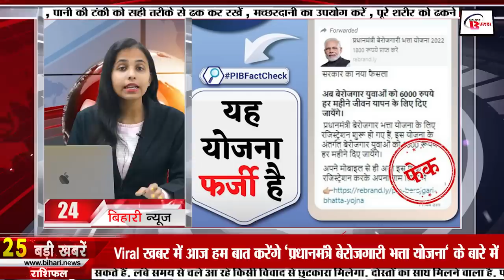Daily Bihar News of 9th December 2022.Shatrughan Sinha Birthday,Hill stations Bihar,Ropeway Bihar.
Daily Bihar news of 9th December 2022 of all districts in Hindi.Shatrughan Sinha Birthday,hill stations of Bihar,CM Nitish Kumar, ­

1. Naval Dockyard has released Recruitment Notification for 275 vacancies -

2. Today we will talk about ShatrughanSinhaBirthday Special
3. Coaching institutes of Bihar will have to pay this much fine for not getting GST registration done
4. BJP's Kedar Gupta elected as new MLA of Kudhani
Last day on Thursday, the result of the Kudni assembly by-election held in Kudni was released. In which BJP candidate Kedar Gupta defeated JDU candidate Manoj Kushwaha by a total of 3632 votes. Please tell that BJP candidate Kedar Gupta got 76 thousand 648 votes while JDU got 73 thousand 16 votes. And in this list, VIP candidate Neelabh Kumar stood third with 99 thousand 88 hundred votes. AIMIM candidate Mohammad Ghulam Murtuza got 3026 votes. While 4448 voters remained such, who pressed the note button. It is said that in this election, 14 tables were made for counting of votes in 23 rounds.
5. These are the 5 beautiful

6. Know on which day the teacher recruitment exam will be held, change in date

7. Arrangement of mobile toilet for policemen deployed in traffic

8. Government engaged in preparation of fourth agricultural road map

9. Bihar IPS officer Amit Lodha's problems increased due to web series 'Khakee'

10. Mines Department will now have its own police

11. After Lalu Yadav's kidney transplant, Rohini Acharya said this by tweeting

12. Mother Geeta Devi breathed her last in the presence of actor
Geeta Devi, mother of Bollywood's famous actor Manoj Bajpayee, died last day at the age of 80 at Dharamshala Cancer Hospital, Vasundhara Enclave, Delhi. Please tell that Geeta Devi took her last breath in front of her son i.e. Manoj Bajpayee. According to the information received, Manoj Bajpayee's mother was hospitalized for the last one week. There was a lot of improvement in his condition, but his condition worsened on Wednesday night and he died the previous day. At the same time, after this news came to the fore, Manoj Bajpayee's fans and celebrities paid tribute to his mother. Along with this, the pictures of Manoj Bajpayee and his mother are becoming quite viral on social media.

13. Jeevika Didi will become 'Prohibition Sentinel' to enforce prohibition

14. Eight biomedical waste treatment plants will be set up in seven cities of the state.

15. Now tourists will get another

16. Senior Division Cricket League will be organized from 12th December

17. Westerly and North Westerly winds increased Kankani in Bihar

18. Upendra Kushwaha said on JDU's defeat in Kudhani

19. RJD accepted the defeat of Kudhani assembly by-election

20. BJP attacks CMNitishKumar after defeat in Kudhani bypoll

21. This is how Virender Sehwag vented his anger on Team India

22. Today's date is recorded in the history of India for many reasons.

23. Today in Viral news we will talk about 'Prime Minister Unemployment Allowance Scheme'

24. Many powerful features came in WhatsApp this year

25. National convention of JDU on 10 and 11 December